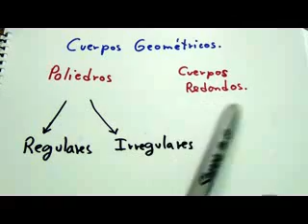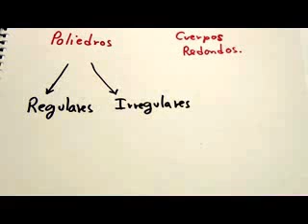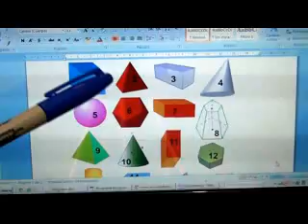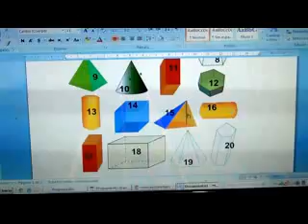Matemática Básica - Cuerpos Geométricos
Cuerpos Geometricos. Geometria.